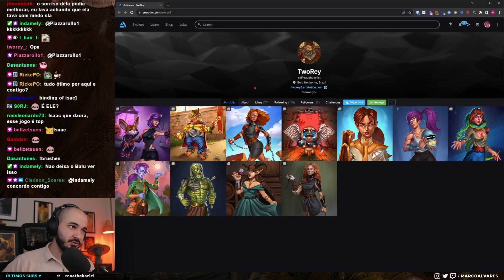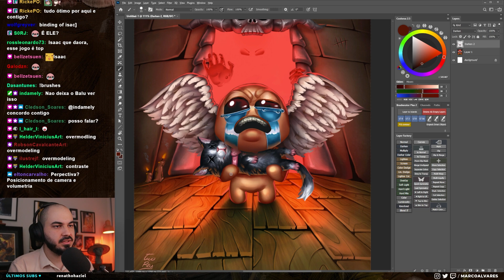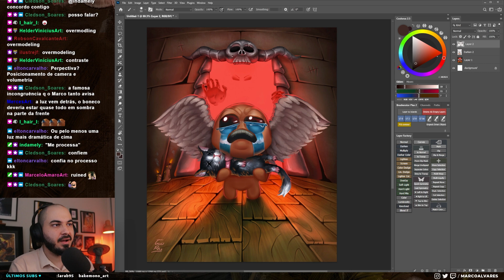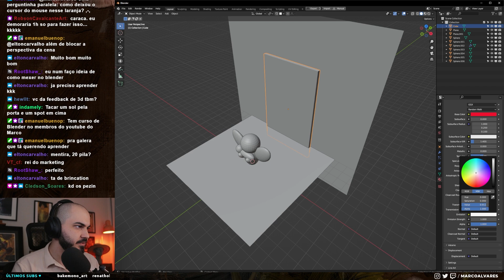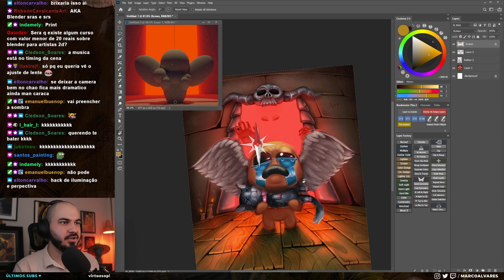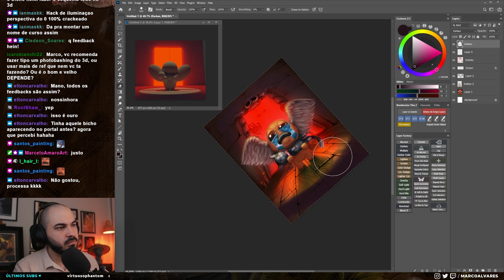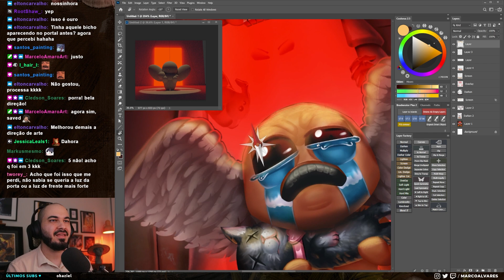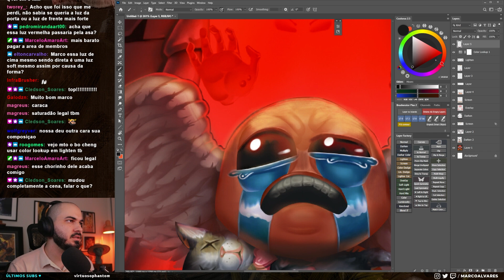USANDO 3D BÁSICO PARA MELHORAR A SUA ARTE | Feedbacks de Pintura Digital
APRENDA BLENDER SEM FRESCURA POR APENAS 20 REAIS, e ganhe acesso a várias aulas de Pintura Digital e outros conteúdos exclusivos (sem pagar nada a mais por isso):

LIVES NA ROXINHA: QUINTA às 19H e aos DOMINGOS às 13H (/marcoalvares)